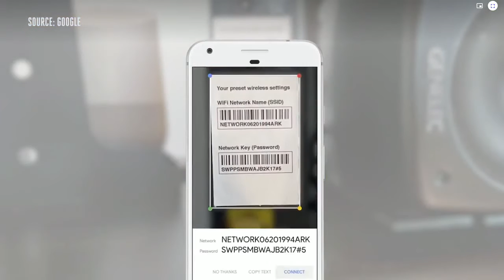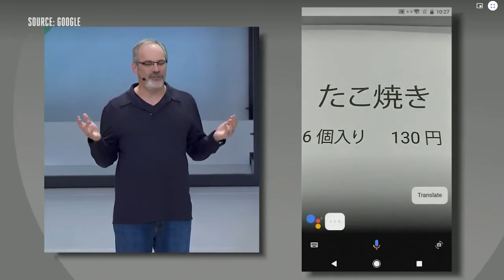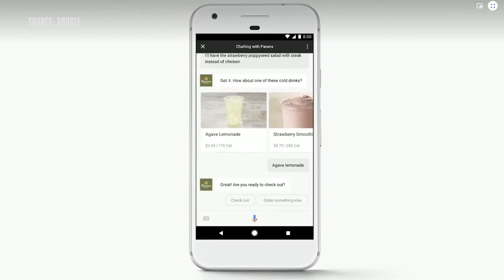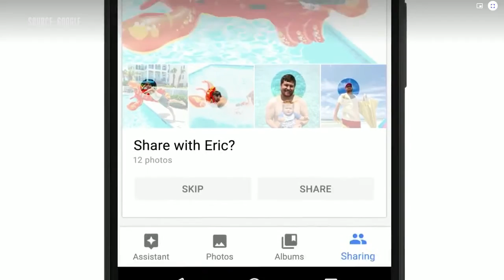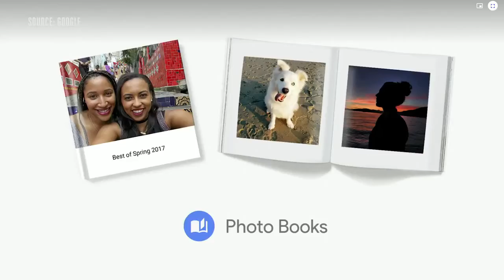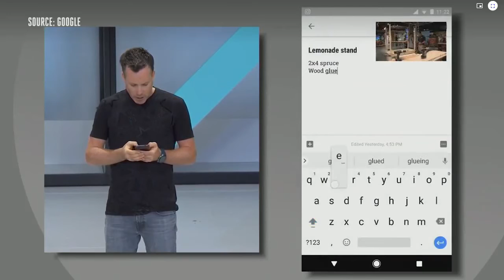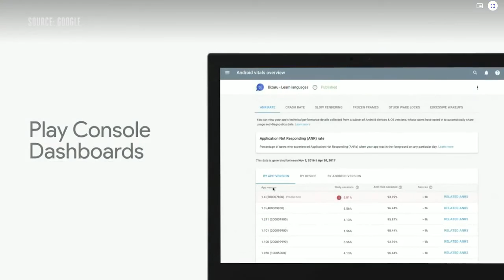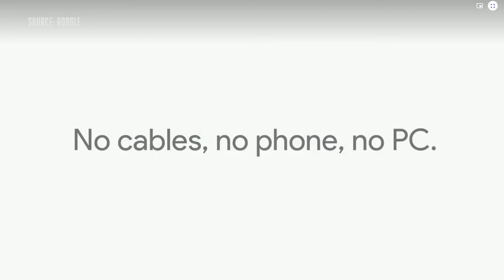Google I O 2017 keynote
Google I O 2017 keynote in 10 minutes
Video By : Verge